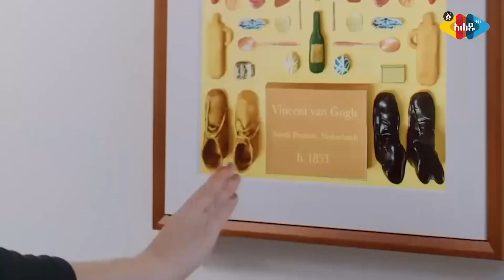ምግብ ሳትበላ ዓመት የቆየችው ኢትዮጵያዊት - Ahadu TV :